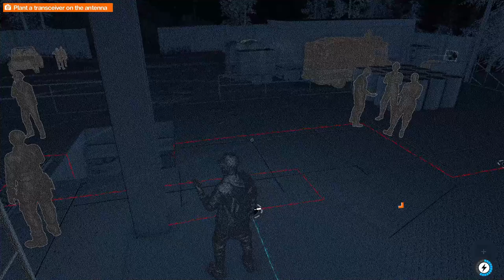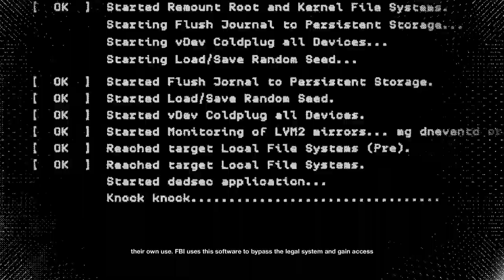Watch Dogs 2 Walkthrough Gameplay (WRENCH UNMASKED) Part 12 (PC HD) (NO COMMENTRY)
PC USED:

Asus ROG Strix G15 Core i5 10th Gen - (8 GB/1 TB SSD/Windows 10 Home/4 GB Graphics/NVIDIA Geforce GTX 1650 Ti) G512LI-HN059T Gaming Laptop